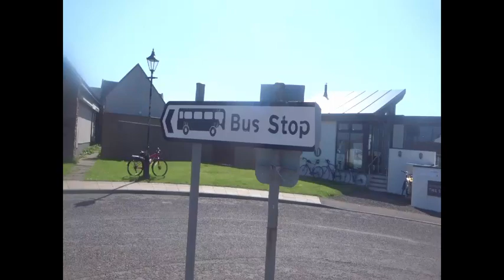Bicycle Touring Scotland - DAY 6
Day 6 of my cycle tour from Glasgow to John O'Groats - The Halladale Inn to John O'Groats